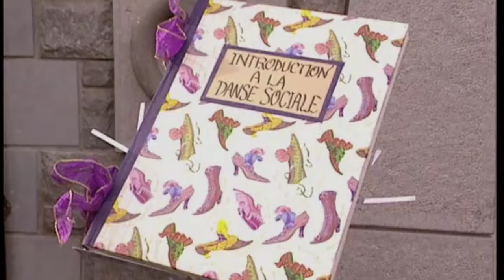Le pigeonnier - Carmen Campagne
Carmen Campagne, interprète
Productions Folle Avoine (La Montagne secrète)

 Enseignante et auteure-compositrice-interprète, Carmen Campagne est devenue durant les années 1990 la coqueluche des enfants. Surnommée la « diva des garderies », elle a vendu au-delà d’un million de disques en France et au Québec et a été lauréate à quatre reprises du Prix Félix dans la catégorie « Meilleur Album Jeunesse ». Elle a été admise en 2014 à l’Ordre du Canada.